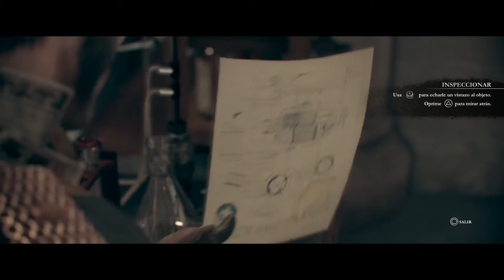The Order 1886: Cap.2 Entre Iguales